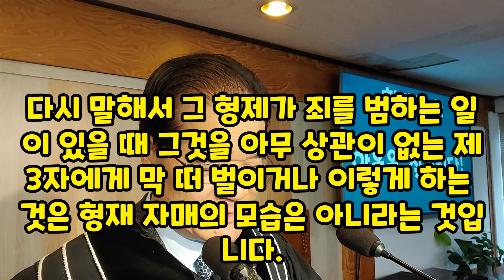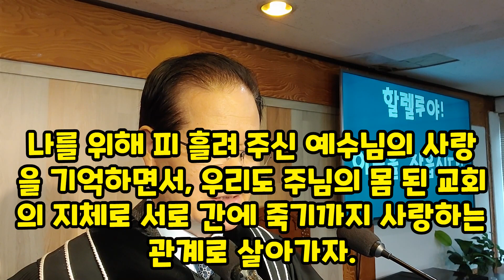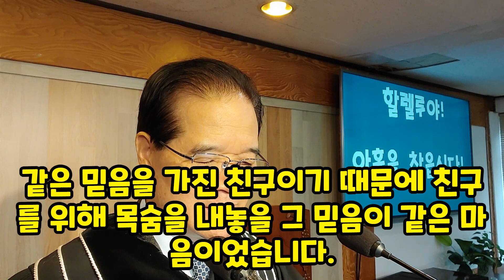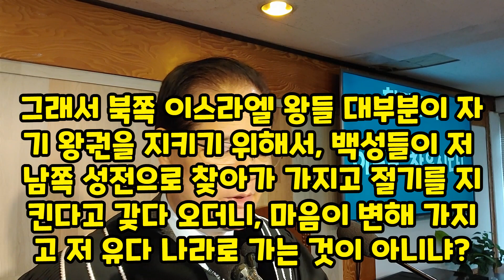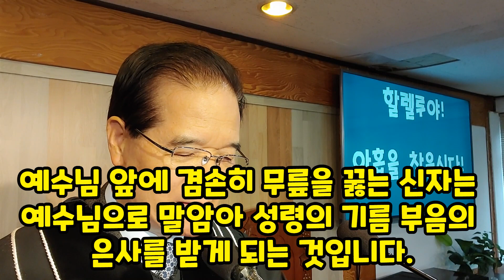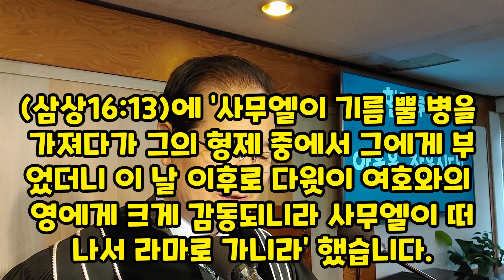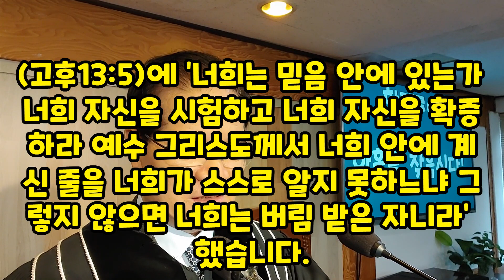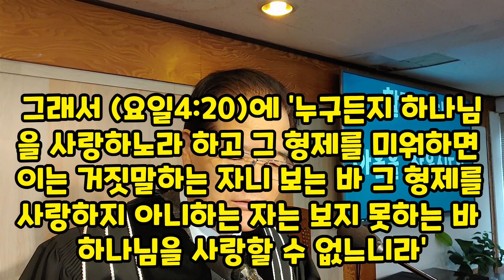믿음에 형제우애를 더하라(벧후1:5-7)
성도가 믿음에 형제우애를 더 하면 아름답다. 우리가 가진 믿음에 형제우애를 더 하면 기름부음 같은 은혜가 임한다. 성도는 믿음의 형제를 사랑해야 한다. 하나님 사랑을 받는 증거가 형제 사랑이다.